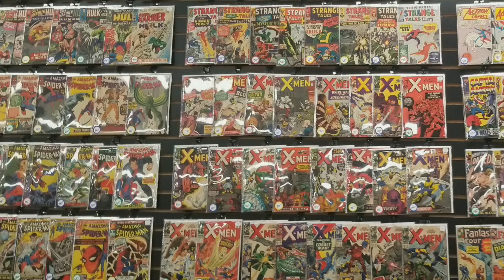EPD.60 UNBOXING FROM GRAHAM CRACKERS COMICS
If you haven't order comics from Graham Crackers you should! Check out this unboxing and how good these comics look.